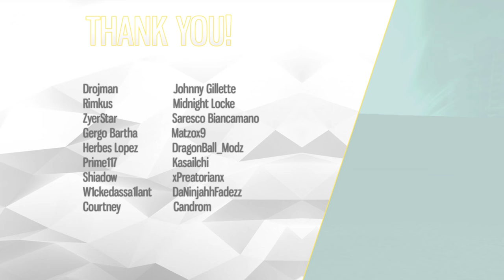(2K) Dragon Ball Xenoverse 2 - Super Saiyan 4 Gohan! FULL MOVESET! (Showcase) HD